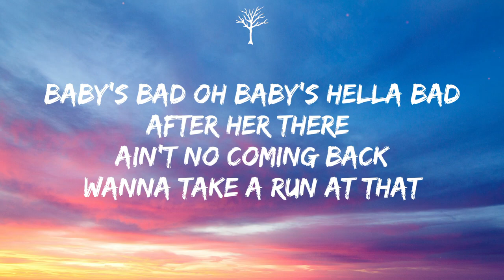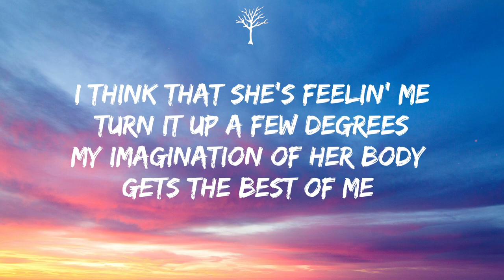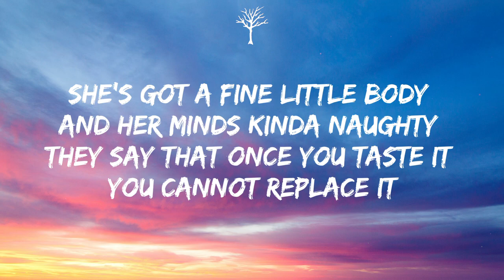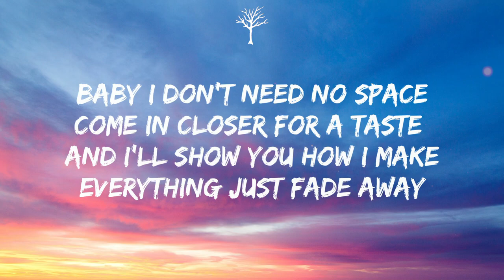NEFFEX - Addict (Lyrics)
🎤Lyrics:

VERSE 1:
I see her rollin up
Uber black Cadillac
High heel boots and a sexy body full of tats
Baby’s bad oh baby’s hella bad
After her there ain’t no coming back
Wanna take a run at that
I think that she’s feelin' me
Turn it up a few degrees
My imagination of her body gets the best of me
Oh god she's such tease
Bitten lips bruised knees
I’m addicted to her need her touchin me cuz

PRE:
She got a bad little waist
And we tearing down this place
Off the liquor that we chase
Casamigos to the face
Baby I don’t need no space
Come in closer for a taste
And I’ll show you how I make
Everything just fade away

Cuz she’s like sex drugs cocaine
Body so insane
Jealous of the clothing that she wears up on that tight frame
All game no shame
Baby came here to play
I feel like an addict cuz she’s sex drugs cocaine

VERSE 2:
She’s got a fine little body and her minds kinda naughty
They say that once you taste it you cannot replace it
And she could get you high all the dopamine inside
Triggers fast once she’s naked her bodies a creation
They say the devil made her for his entertainment
But even he couldn’t learn how to contain it
Her high heels make a damn good statement
There is no replacement
A body by Satan.